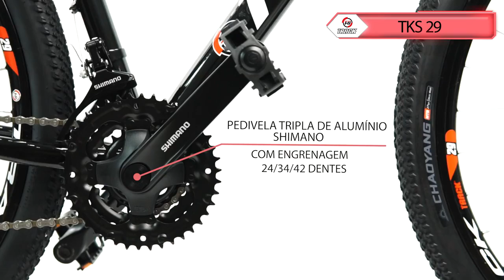Bicicleta Track Bikes, Aro 29, 21 Marchas, Quadro Alumínio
A Bicicleta TKS29 da Track Bikes possui 21 marchas, vem na cor preta e é perfeita para quem deseja passear pela cidade e fazer trilhas. É indicada para jovens e adultos de todas as idades e suporta até 110 Kg. Possui aro 29, selim Gubbio Gel com Forqueta, corrente KMC fina index e suspensão em aço carbono. Dispõe também de guidão, pedivela e pedais em alumínio. E para ter mais agilidade na hora da mudança de velocidade, você conta com o trocador de marchas Shimano Index Ez-Fire. Ela ainda tem resistentes pneus 29 MTB e freio a disco. Aproveite e adquira a bicicleta da Track Bikes e viva maravilhosos momentos de diversão.